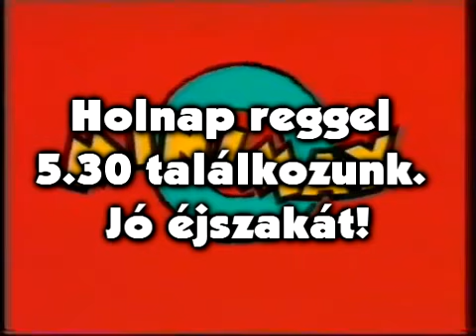Minimax (Hungary) sign-off (2003-2004) (reconstruction)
Credit to tripleseis81 for the Minimax animation, and to someone on Netboard for the details. I made the text overlay myself.